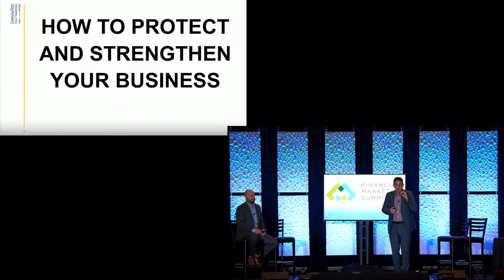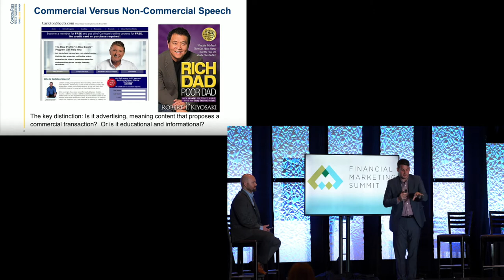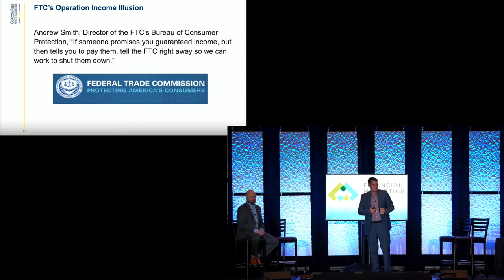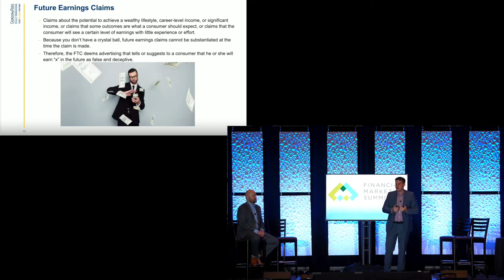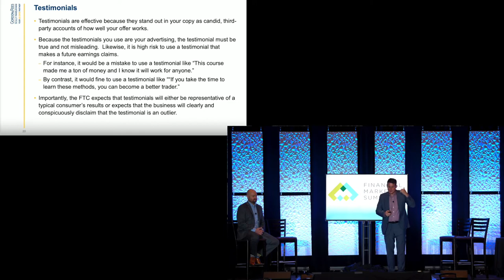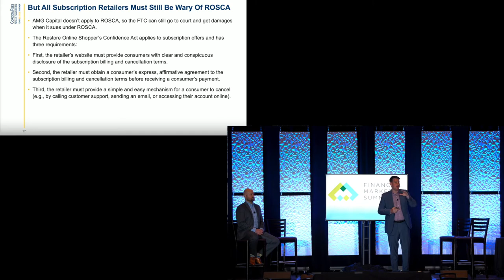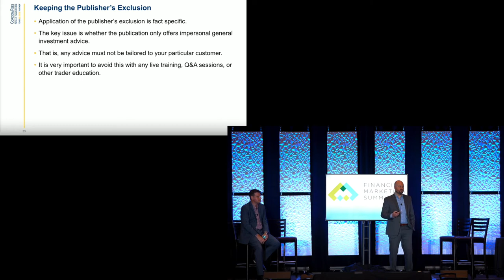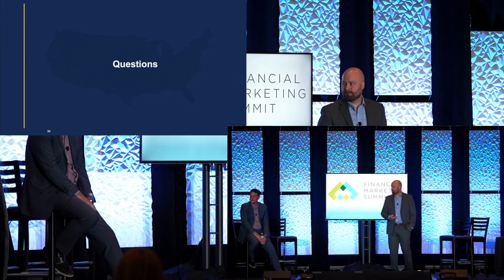Updates on Legal & Compliance Issues in Financial Publishing & Trader Education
Damon Wright, partner at Gordon Rees, is a lawyer well versed in the financial publishing and trader education industry.

In this presentation at FMS Damon updates the industry on FTC and other issues around compliance in both promotion and operations.

If you'd like to download the Gordon Rees eCommerce & Retail Legal Guide with a special section on financial publishing go here and scroll down